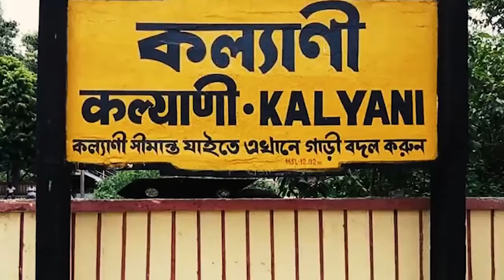শান্তিপুর হাসপাতালে বিরল অস্ত্রোপচার পর চিকিৎসকের সাথে সৌজন্য সাক্ষাতে বিধায়ক ব্রজ কিশোর গোস্বামী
শান্তিপুর হাসপাতালে বিরল অস্ত্রোপচার পর চিকিৎসকের সাথে সৌজন্য সাক্ষাতে গেলেন তৃণমূল বিধায়ক ব্রজ কিশোর গোস্বামী